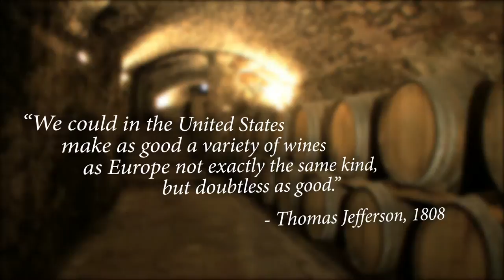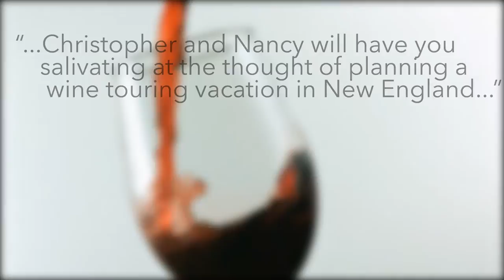The Next Harvest... Vineyards & Wineries of New England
THE PREMIER BOOK ON NEW ENGLAND WINE!

The Next Harvest... Vineyards & Wineries of New England written by Christopher P. Obert and Nancy S. Obert is a unique guide to exploring the wide variety of wines produced throughout New England. However, that is not all that is included in this fascinating book. Included are chapters devoted to the history of New England, the history of wine and other New England beverages, such as mead and cider, and a description of the varieties of grapes grown in New England. The authors have detailed their adventures over the last year while visiting many of the wineries, including observations and recommendations concerning the wines. There are many books devoted to the wines of Europe and California, but this is the first book devoted to the extraordinary wines being produced in New England. Whether it is a light and refreshing Cayuga, or a robust Cabernet Franc, you can find it being bottled right here. The authors have profiled 74 of New England's vineyards and wineries, and mention that there are more opening every year. This book is the perfect resource to use when planning either a weekend getaway or an extended stay in New England, complete with driving maps to regional wineries. Whether you are a wine connoisseur or have just begun your wine adventure, this is a book worth adding to your wine library!

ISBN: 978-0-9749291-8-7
290 pages (11 x 8.5 inches)

Wineries in book:

Connecticut (20)

Bishop's Orchards Winery
Chamard Vineyards
Connecticut Valley Winery
DiGrazia Vineyards
Gouveia Vineyards
Haight-Brown Vineyard
Heritage Trail Vineyards
Hopkins Vineyard
Jerram Winery
Jonathan Edwards Winery
Jones Winery
Land of Nod
McLaughlin Vineyards
Miranda Vineyard
Priam Vineyards
Sharpe Hill Vineyard
Stonington Vineyards
Strawberry Ridge Vineyards
Taylor Brooke Winery
White Silo Farm & Winery

Maine (10)

Bar Harbor Cellars
Bartlett Maine Estate Winery
Blacksmiths Winery
Cellardoor Vineyard
Savage Oakes Vineyard & Winery
Shalom Orchard Organic Winery
Sweetgrass Farm Winery & Distillery
Tanguay & Son Winery
Vintner's Cellar Winery
Winterport Winery

Massachusetts (24)

Alfalfa Farm Winery
Broad Hill Vineyards
Cantina Bostonia
Cape Cod Cellars
Cape Cod Winery
Chester Hill Winery
Chicama Vineyards
Furnace Brook Winery
Hardwick Vineyard & Winery
Les Trois Emme Winery & Vineyard
Nantucket Vineyard
Nashoba Valley Winery
Neponset Winery
Obadiah McIntyre Farm Winery
Plymouth Bay Winery
Plymouth Colony Winery
Plymouth Winery
Red Oak Winery
Running Brook Vineyards & Winery Inc.
Russell Orchards Farm & Winery
Truro Vineyards
Turtle Creek Winery
West Country Cider
Westport Rivers Vineyard & Winery

New Hampshire (7)

Candia Vineyards
Farnum Hill Ciders
Flag Hill Winery & Distillery
Jewell Towne Vineyards
LaBelle Winery
Piscassic Pond Winery
Zorvino Vineyards

Rhode Island (5)

Diamond Hill Vineyards
Greenvale Vineyards
Langworthy Farm Winery
Newport Vineyards
Sakonnet Vineyards

Vermont (8)

Boyden Valley Winery
Charlotte Village Winery
Flag Hill Farm
Grand View Winery
North River Winery
Ottauquechee Valley Winery
Shelburne Vineyard
Snow Farm Vineyard